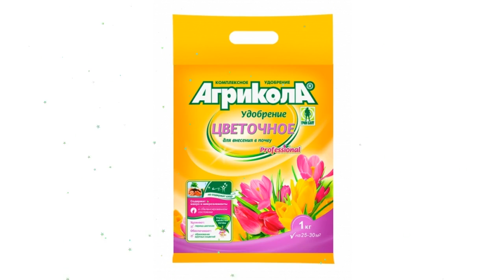Комплексное удобрение Цветочное (Агрикола) 1 кг обзор 04-764 4601826006830 бренд производитель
Комплексное удобрение "Цветочное" (Агрикола) 1 кг
Для однолетних и многолетних цветов, для луковичных культур.
  Содержит все необходимые растению макро- и микроэлементы в оптимальном соотношении.
  Удлиняет период цветения, способствует образованию крупных соцветий.
  Не содержит хлора, который угнетает растения.
Видео - Комплексное удобрение "Цветочное" (Агрикола) 1 кг обзор 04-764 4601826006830 бренд  производитель
Если хотите узнать Вашу цену на Комплексное удобрение "Цветочное" (Агрикола) 1 кг, то перейдите по ссылке там же можно ознакомится с отзывами покупателей, узнать про сроки и стоимость доставки (в том числе и самовывоз), способах оплаты.